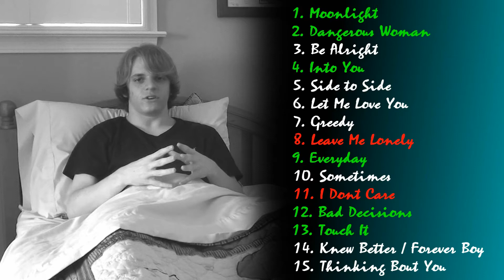Dangerous Woman ALBUM REVIEW / REACTION (Ariana Grande)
*(this is a reupload; original uploaded on may 26, 2016 and 324 views were lost.)

Ariana Grande new album Dangerous Woman review and reaction. Into You is a great song, the features, lyrics, delivery, etc are reviewed in a bed review. Lil Wayne, Future, Macy Gray, Nicki Minaj.

donut lick licking snl music video visual dangerous owman

EPISODE 3